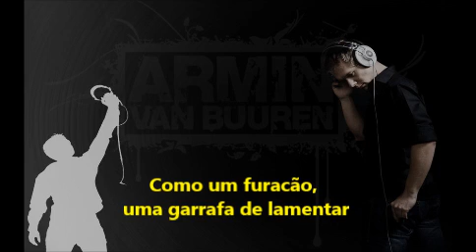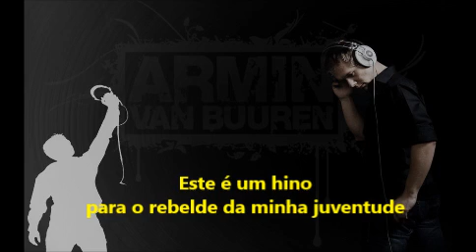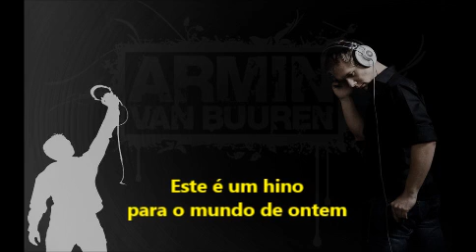Armin van Buuren - Anthem ( Tradução - Hino)